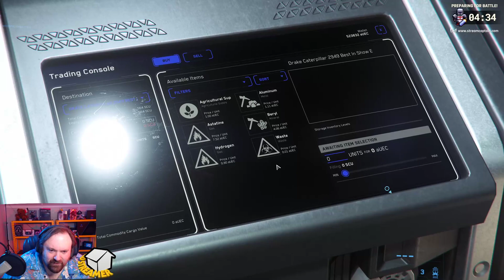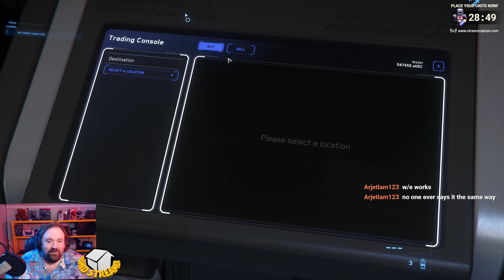Bit of Mining, Bit of trading | Star Citizen 3.10